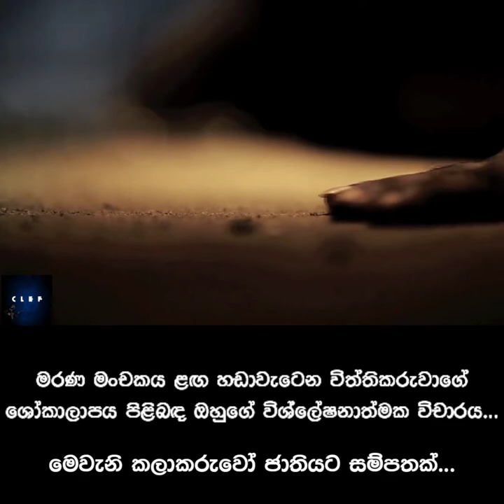Awasana mohotha mage Song | විචාරාත්මක කෝණයෙන් | Sanath Wimalasiri | Bachi Susan